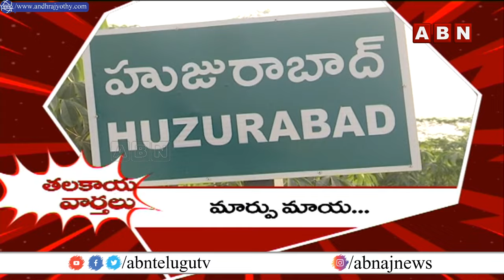వూహాన్ సైకో సైంటిస్టులకు నోబుల్ ప్రైజ్ కావాల్నట...! | Kirrak News | ABN Telugu